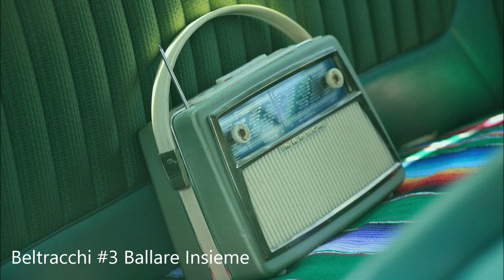Beltracchi #3 Ballare Insieme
I don't hold any rights on the songs played in this collection.

Tracklist:
Harvey Touch - Love Always Wins
Ceoe - Light Star
Deepswing - In The Music
Tuesday Brunch - Not Gonna
Diplo  - On My Mind (Purple Disco Machine Remix)
Rockefeller vs. Redondo  - Liberated Woman
DJ Delivery  - Love Uprising
Mighty Mouse  - Midnight Mouse (Revised)
Yung Bae  - Must Be Love
Tuesday Brunch  - That Early Evening
Shakedown  - At Night (Purple Disco Machine Remix)
Bellaire  - Hey Everybody
Olivier Verhaeghe  - Sunny Deej
Marshall Jefferson, Georg Smeddles, Paris Brightledge  -  Its Alright
Joshwa (UK) - La Vida
Marvin Aloys  - Let Me Love You
Kölsch  - Cassiopeia

Photo: Milivoj Kuhar